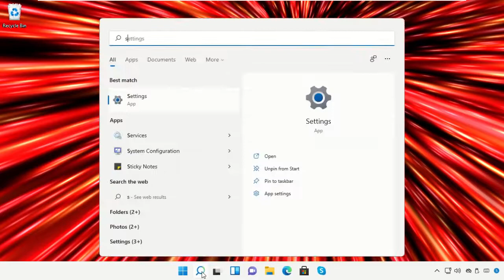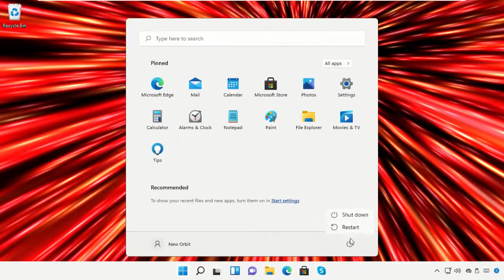Cách gỡ cài đặt tiện ích mở rộng trên Google Chrome Windows 11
Tutorial : [ Cách gỡ cài đặt tiện ích mở rộng trên Google Chrome Windows 11 ]